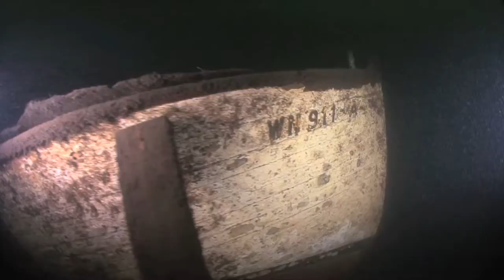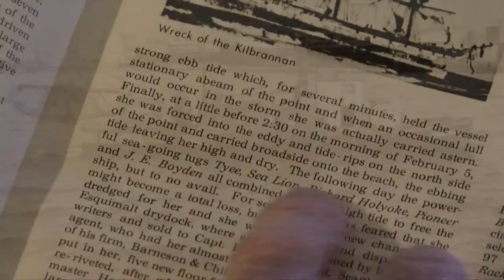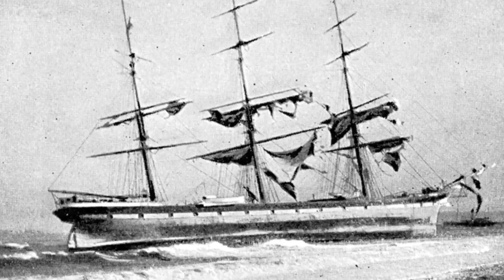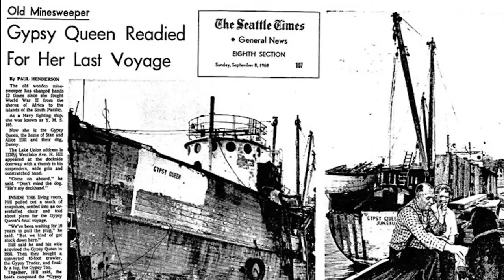Exploring Lake Union Shipwrecks